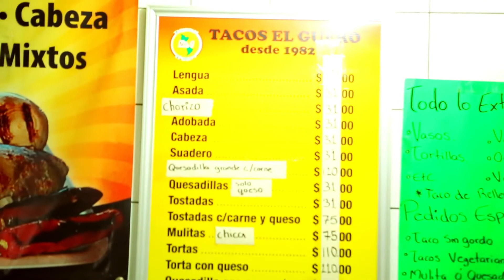"One Bite Tacos Tijuana": Tacos El Güero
Chef Betancourt tried these famous Zona Centro tacos that are served in a handmade tortilla.